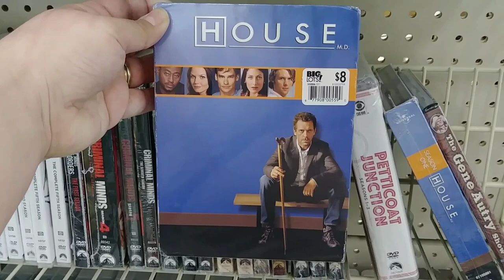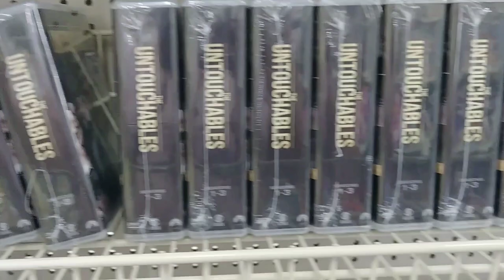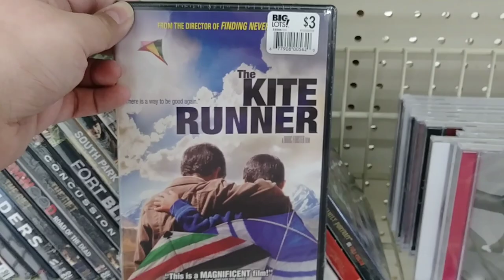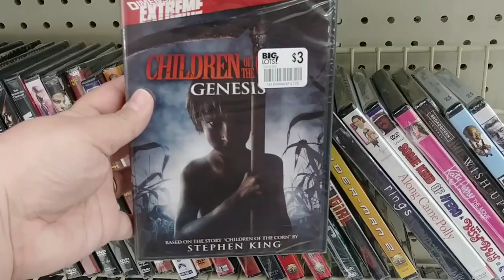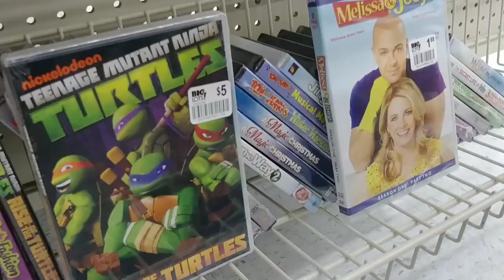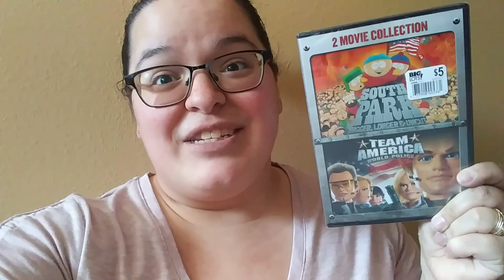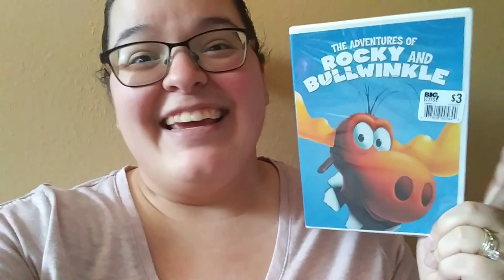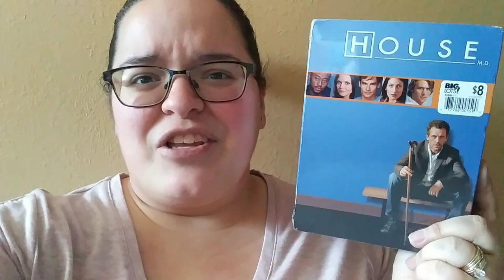Big Lots Movie Hunting & Haul 4/9/21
My Movie Wishlist: